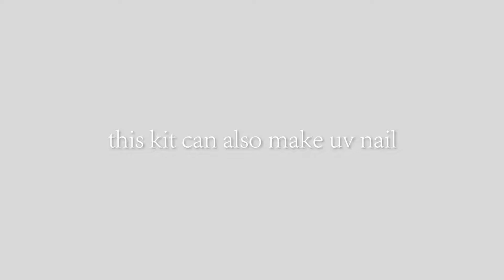Teach you how to make your own nails